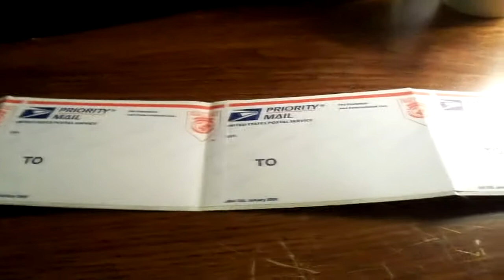Thanks For 50 Subs + Huge Collab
Let me know if you wanna do the collab and i will send it to you. When your finish with it dont send it back yet i will tell you where to send it ok?